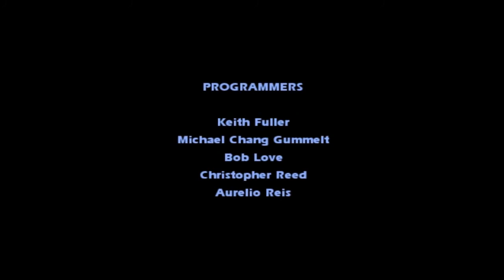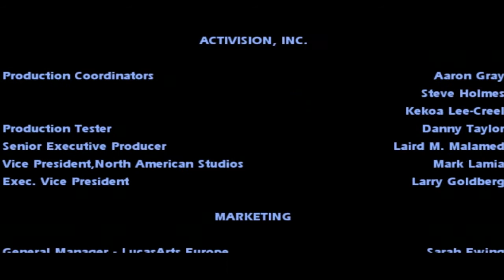Star Wars Jedi Knight Jedi Academy: Marka Ragnos - PART 17 (Finale)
★Please leave a like on this video it help me out a lot! :)

And with that, we finish another lets play,